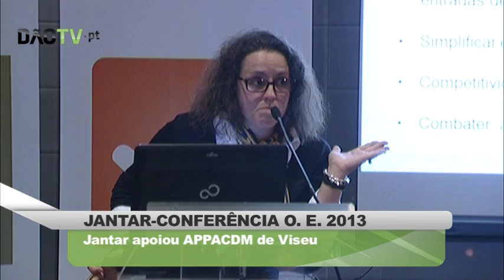Viseu - Montebelo foi palco do 1º Jantar-Conferência Orçamento de Estado 2013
Iniciativa contou com vários convidados que apresentaram a sua perspectiva sobre a conjuntura do país

Jantar apoiou APPACDM de Viseu.
Decorreu no Hotel Montebelo em Viseu, o primeiro Jantar Conferência -- Orçamento de Estado 2013. A iniciativa, que assinalou o 15º aniversário da Visar, reuniu cerca de 150 pessoas, na maioria empresários da região.
Com o objectivo de «analisar e debater o estado da economia portuguesa, o Orçamento do Estado para 2013 nas suas várias vertentes», o jantar-conferência contou com a presença do Administrador do Grupo Luís Simões, Leonel Simões, que colocou em evidência a perspectiva empresarial.
Contou ainda com a presença do jornalista de economia José Gomes Ferreira que analisou a perspectiva dos media, bem como da revisora oficial de contas Telma Curado que comentou a perspectiva fiscal. O jornalista e analista de economia Camilo Lourenço comentou e moderou as intervenções.
Este jantar-conferência associou-se à APPACDM de Viseu sendo que parte dos fundos recolhidos no jantar foi entregue a esta instituição.